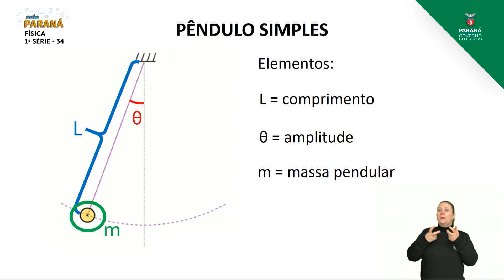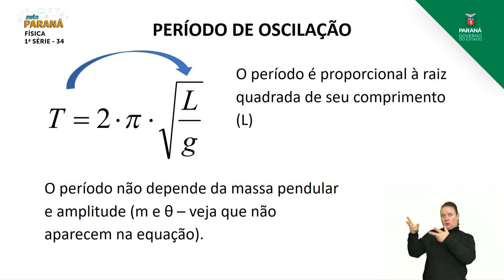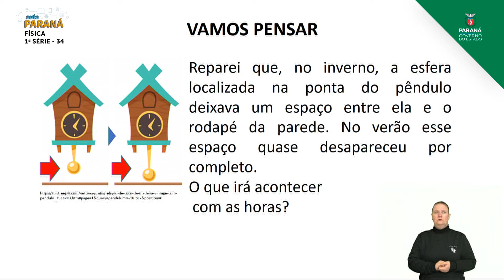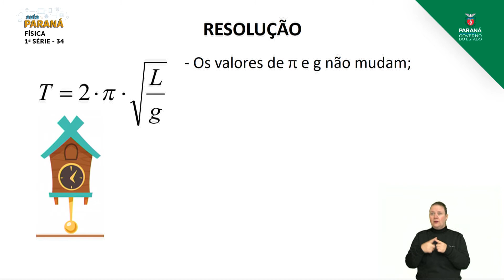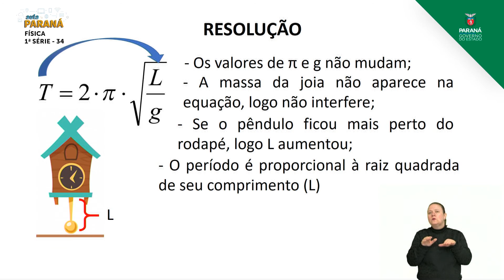2021 | Resumo da Aula | 1ª Série | Física | Aula 34 - Força Centrípeta: Pêndulos - Parte 2